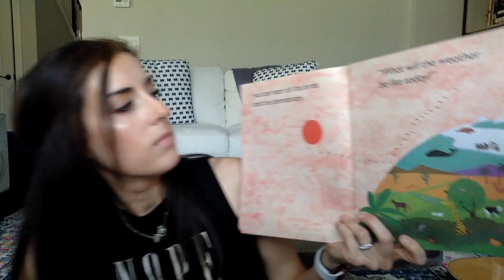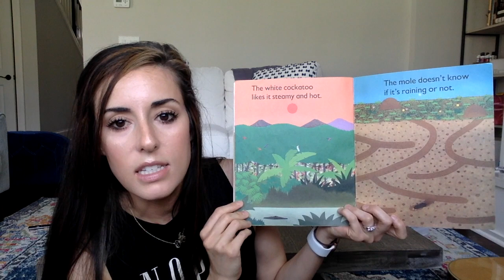What Will The Weather Be Like Today? by Paul Rogers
This video is about What Will The Weather Be Like Today?